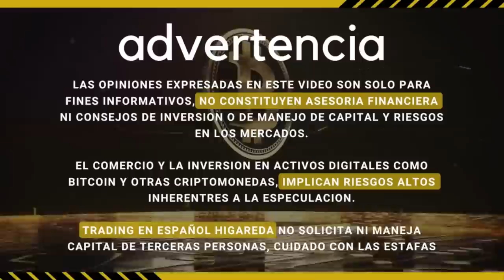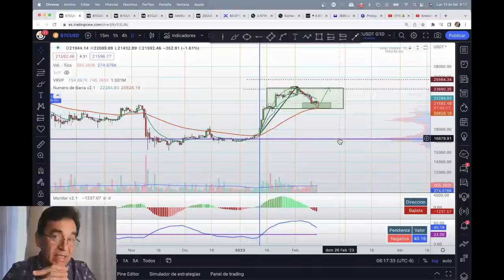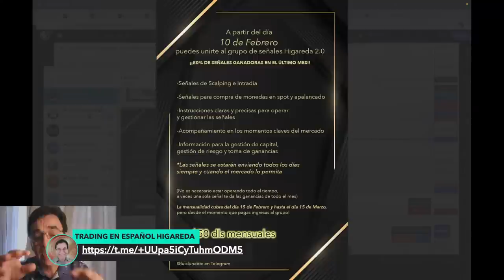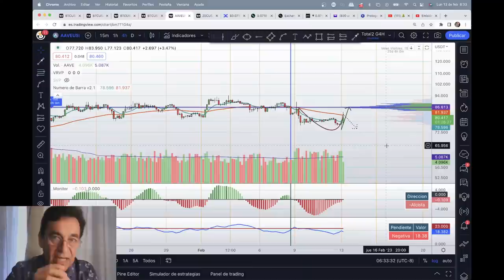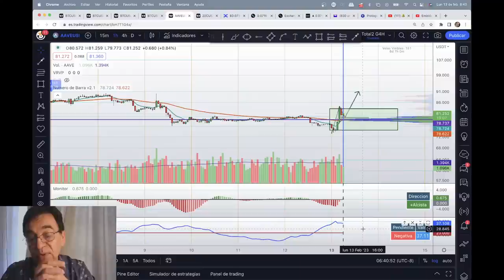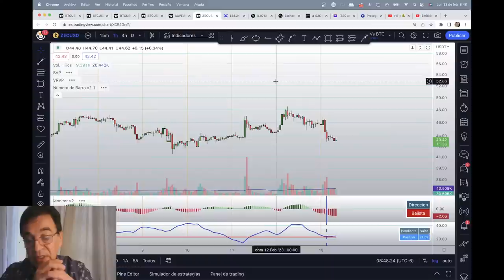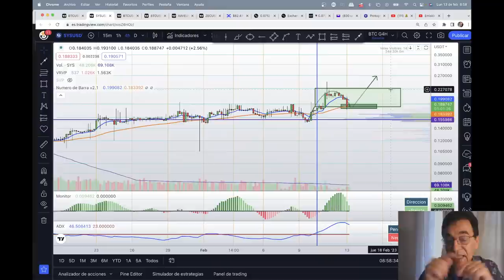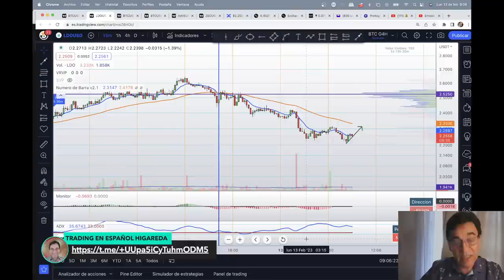Bitcoin a 20,800.00 o hacia los 23,000???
Bitcoin se queda tonteando allá abajo y con riesgo de seguir cayendo un poco más, no hace nada por largas horas y es por ello que vamos a revisar otras monedas diferentes que sí tengan volatilidad, para ver si operamos un rato en vivo !!

00:00:00 INICIO
00:01:10 SALUDOS
00:06:58 BTC GD
00:18:03 BTC G4
00:25:20 AAVE G4
00:31:15 AAVE G1H
00:35:15 AAVE 15 MIN
00:36:21 POSICION BING X AAVE
00:40:25 ZEC G4H
00:43:07 ZEC G1H
00:47:52 COMPLACENCIAS CRIPTOGRAFICAS
00:48:12 POSICIONES BING X
00:50:35 SYS G4H
00:53:55 FTM G4H
00:54:23 POCISION FTM BITGET
00:56:11 LDO G4H
00:56:33 POSICIONES BING X LDO
00:59:20 TESTIMONIOS

Para pertenecer al grupo oficial de Telegram, gratuito y privado, en el chat en vivo, en la parte alta del mismo te dejo anclado un link de Telegram, en el cual te autorizaremos unirte. Ya dentro de ese grupo gratuito, está anclada en la parte alta del chat la información del grupo ViP y del grupo de señales. De este modo, evitarás a los estafadores que en nombre mío y con artimañas tratan de robarte tu dinero.

Link de referidos de BingX para aprender Scalping de Migajas (SDM) en el grupo ViP, se requiere cuenta en BingX bajo mi número de referidos.

Código de Invitación es este: 9of9  Disponible Copy trading para mis followers en Bitget.
Búsquenme para Copy trading en Bitget como: TradingHigareda  y en la subcuenta como TradingHigaredaPlus.

Nota: para el estilo de texto en la animación de Complacencias Criptográficas del momento usamos este sitio y referencia